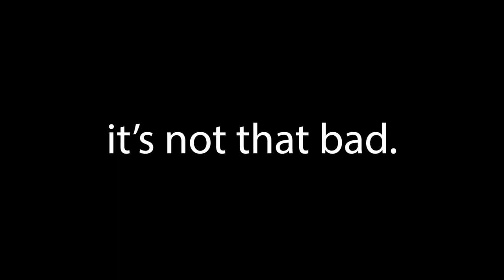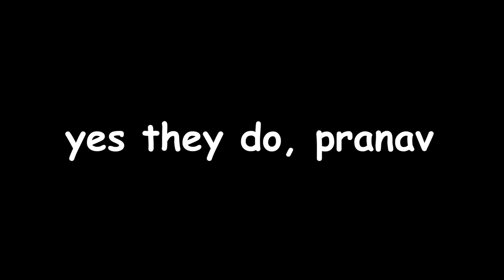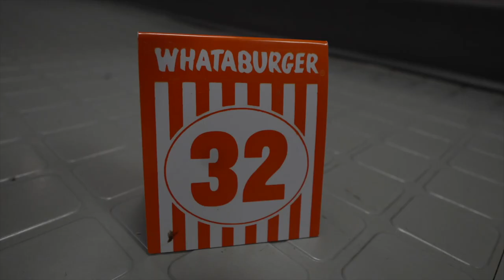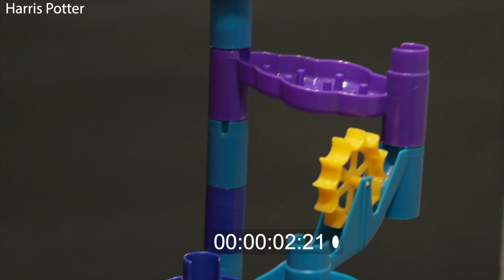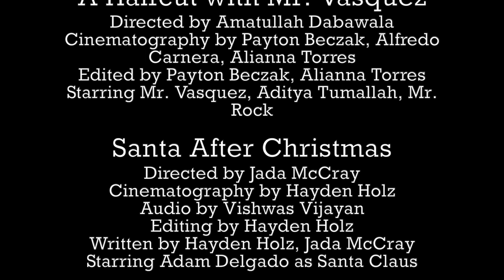We Come to this Place for Magic | S12 E4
00:00-01:11 - Intro
01:12-04:14 - Mr. Vasquez Gives a Student a Haircut
04:15-06:14 - Santa After Christmas
06:15-07:28 - Lazy New Year's Resolutions
07:29-09:30 - New Tech Marble Races 1st Round
09:31-13:24 - Nursing Home
13:25-15:12 - New Tech Marble Races 2nd Round
15:12-15:51 - Credits